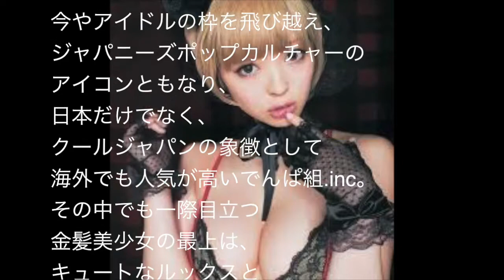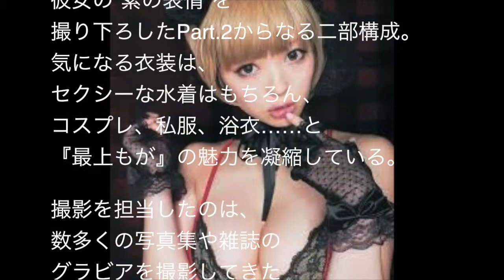でんぱ組.inc「最上もが」初写真集で極上のセクシーボディーを披露！コスプレも！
日本だけでなく、
そのパホーマンスの高さから
世界でも人気急上昇の
「でんぱ組.inc」

その中でも
一際目立つルックスの
「最上もが」が

キュートなルックスと
迫力あるセクシーボディーを
全開にした初写真集を出す
ことになって
話題になってるぞ〜＾＾

アイドルグループ・でんぱ組.incの
最上もがが、
12月10日に初の写真集を
発売することが4日、わかった。

最上は
「ずっとずっと出したかった写真集を
やっと出せることになりました。
ファンのみんなに
『どんな衣装がいいですか？』と
事前にアンケートをとっていたので、
担当の方と話し合って、
色々取り入れてみました。
ぜひ楽しみにしていてください！」と
待望の初写真集に喜びを爆発させた。

今やアイドルの枠を飛び越え、
ジャパニーズポップカルチャーの
アイコンともなり、
日本だけでなく、
クールジャパンの象徴として
海外でも人気が高いでんぱ組.inc。
その中でも一際目立つ
金髪美少女の最上は、
迫力あるセクシーボディーの
持ち主で、グループの世間的な認知度、
そしてファン層の
裾野を広げた立役者と
評されるほど。
お笑いコンビ・
チュートリアルの徳井義実が
イベントでガチ告白するなど、
人気も急上昇中だ。

そんな最上の記念すべき
初写真集は、
“これぞ最上もが”と
言わしめる完成度の高いビジュアルに
重点をおいたPart.1と、
今までのグラビアや
ステージでは見せたことがない、
彼女の“素の表情”を
撮り下ろしたPart.2からなる二部構成。
気になる衣装は、
セクシーな水着はもちろん、
コスプレ、私服、浴衣……と
『最上もが』の魅力を凝縮している。

撮影を担当したのは、
数多くの写真集や雑誌の
グラビアを撮影してきた
桑島智輝氏。
特別付録として
生写真が1枚封入される（全4種）。